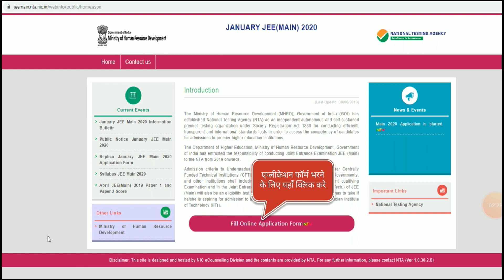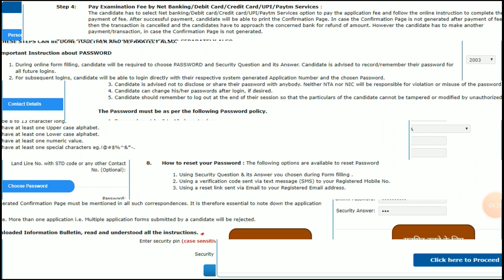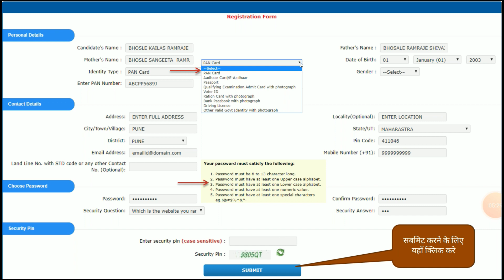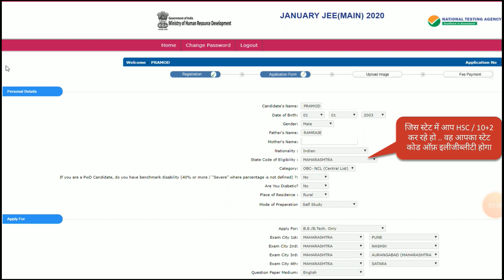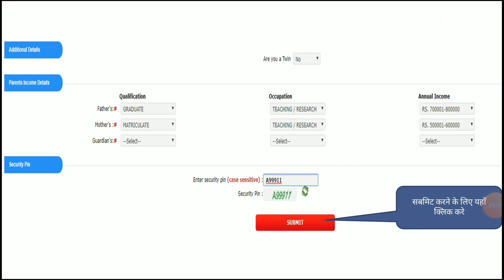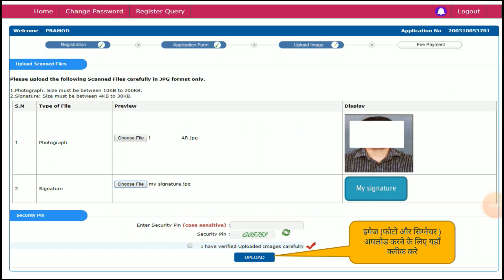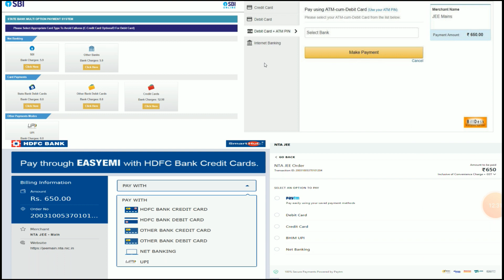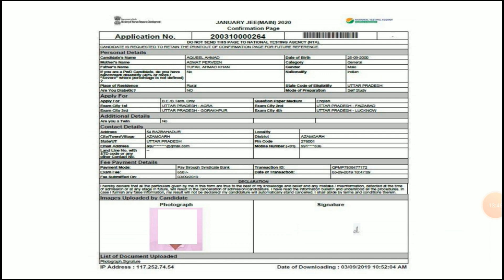How to fill JEE Mains form 2020 | how to fill JEE main form 2020 | JEE mains 2020 Application form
How to fill JEE mains 2020 application form Step by step

How to fill jee mains 2020 application form Step by step | Jee mains 2020 Registration begins
jee main 2020 application form,

jee mains form fee,